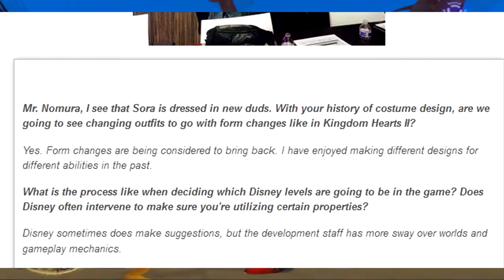Tetsuya Nomura talks Drive Forms and more with Destructoid!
Really exciting news concerning Kingdom Hearts 3, 2015! all about drive forms, will they be making a come back? come and see!